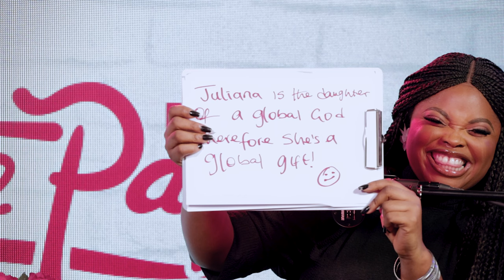WhitePaperwisdom S2E6 - Juliana Olayode Speaks out on Church Hurt, Abuse, Healing and Wholeness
In this highly emotional and transformational episode, Juliana pulls back the layers on her experience of church hurt, and her gruelling but inspiring journey towards healing and wholeness. If you've ever been hurt by anyone or any institution, this is an episode that will encourage, enlighten and empower you to heal and bounce back from the pain and trauma of violation and injustice.

Comment and share this with everyone you know who is on a similar journey.

Listen to the AUDIO on Apple Podcast, Spotify, Google Podcasts and other podcast streaming platforms.